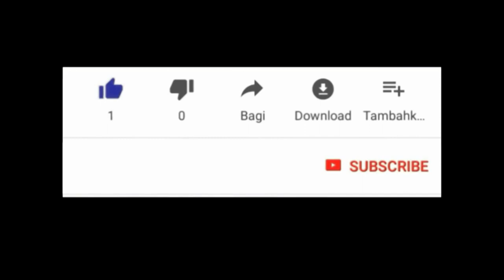VINI KONNEN KISA POU OU FE POU REYALIZE YON VE KEW BEZWEN